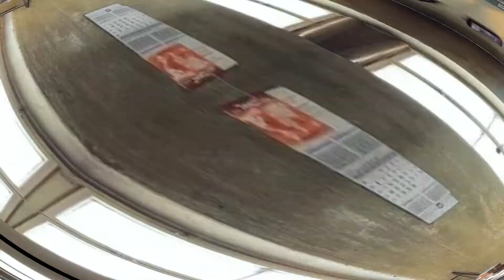Best Used ARTHUR KLINK RSHF1-2000 Broaching Machine from Germany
Best Used ARTHUR KLINK RSHF1-2000 broaching tool shaper

Flat sharpening device for regrinding the rake angle Cylindrical sharpening device Swivelled-out chip breaker grinding device

Technical data:

Maximum centre distance: 2000 mm
max. Tool length round: 2000 mm
Max. tool diameter Tool diameter: 280 mm
Tool length, flat: Unlimited
Tool width: 200 mm
Work table stroke : 2000 mm
Centre height : 150 mm
The machine can be used dry and under cooling
Accessories are available
Documents such as operating instructions, circuit diagram are available in the original.

Suitable for sharpening broaching tools:
Round, with annular flute  -rake face
Flat - rake face, flank, chip breaker

The limit dimensions are max = 2000 mm in length and min = 6 mm in diameter.

About our Channel:
Asset-Trade, your expert for attractive used industrial machinery from highly reputed German and European markets. Here you can find the full range of used machinery from the metal working, plastic processing, wood working, printing and food industry.

We evaluate, sell and auction off used machinery. Used German Machinery; Second Hand Machines, High Quality Pre-owned Machines, cheap machinery, High Quality Machinery.

So if you are looking for further Used machinery, or like to Sell them today.